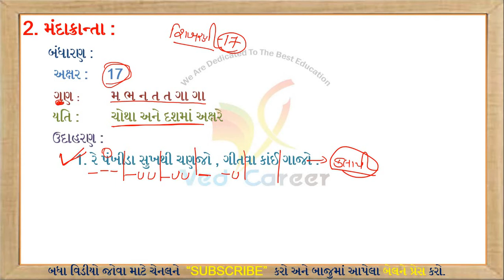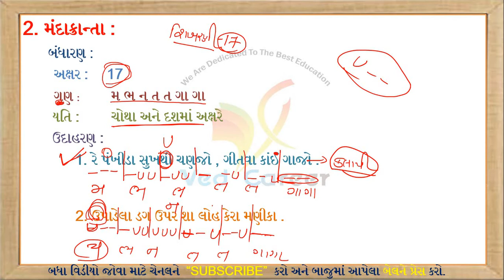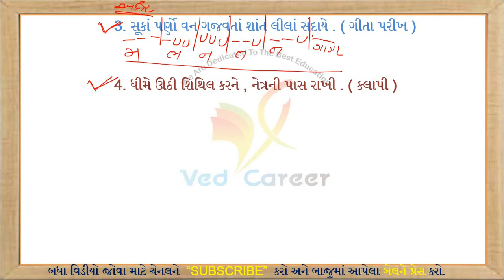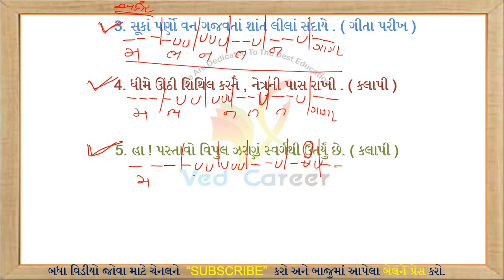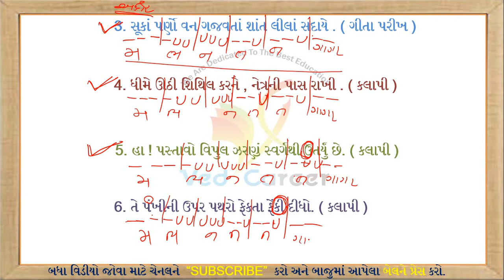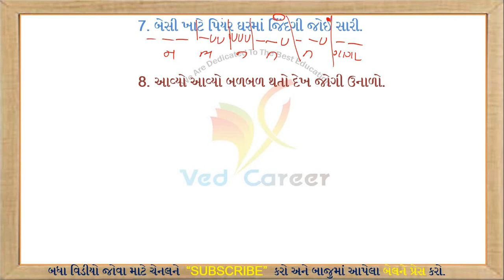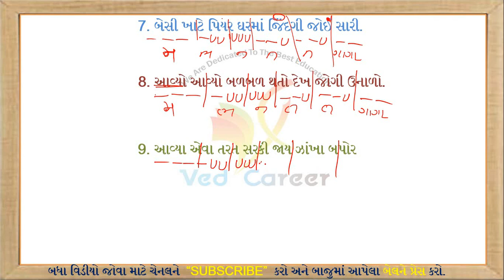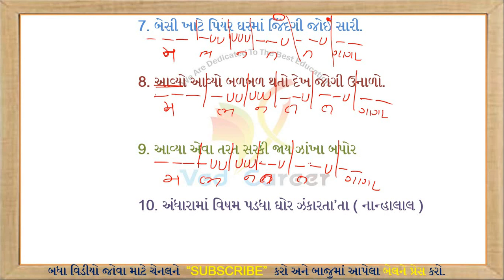મંદાક્રાંતા છંદ || Mandakranta Chhand || Gujarati Vyakaran || Gujarati Grammar || VED CAREER